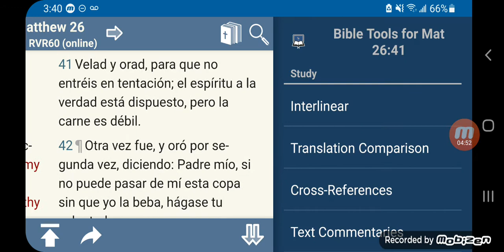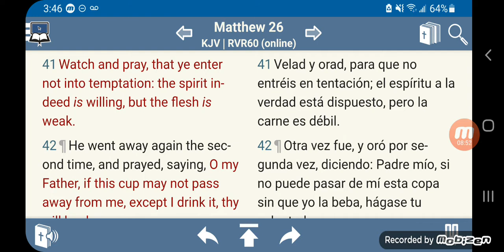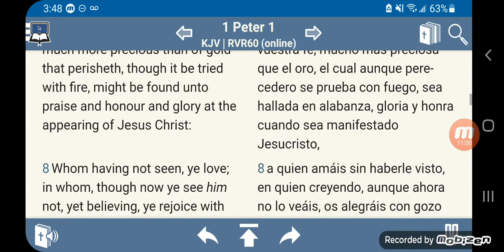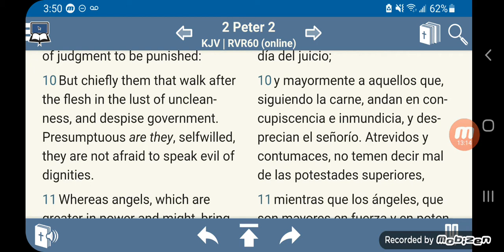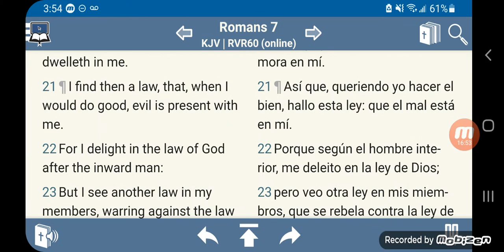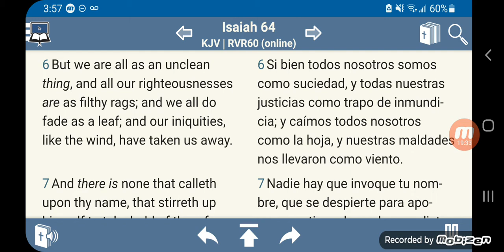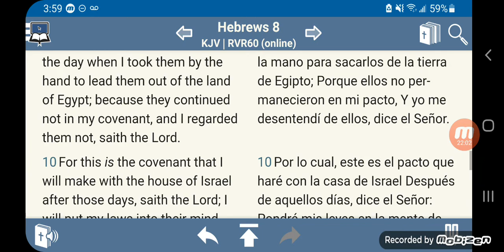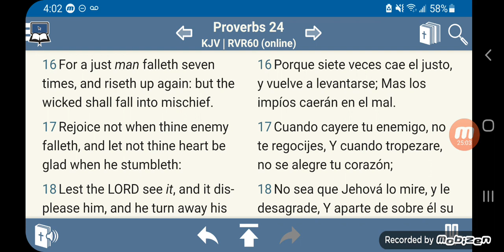You Are Your Worst Enemy